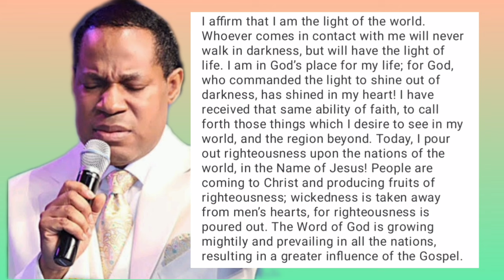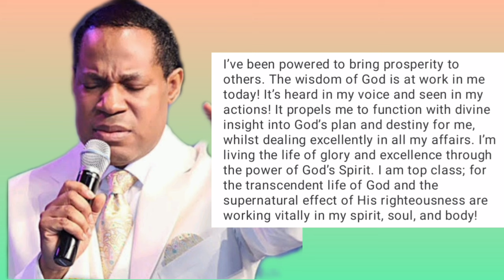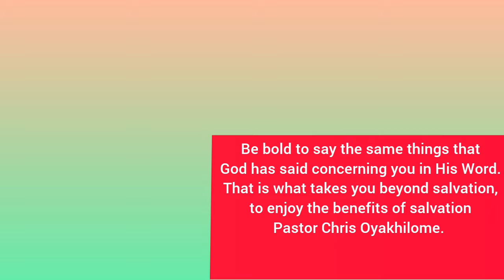How To Be Excellent In All Things Pastor Chris Oyakhilome